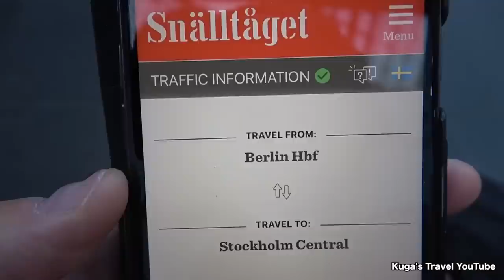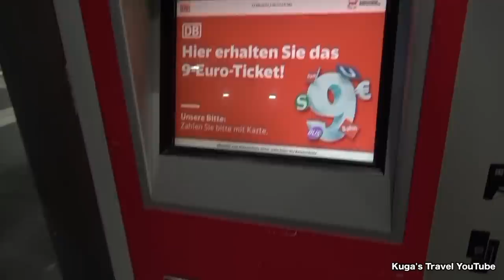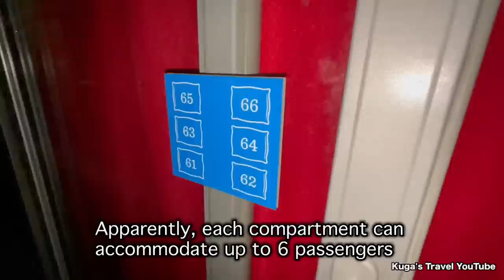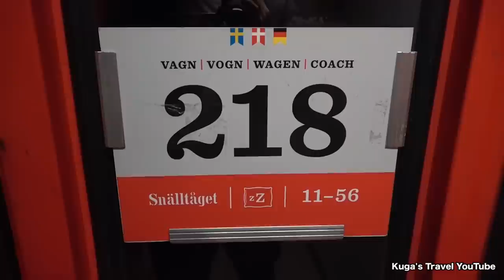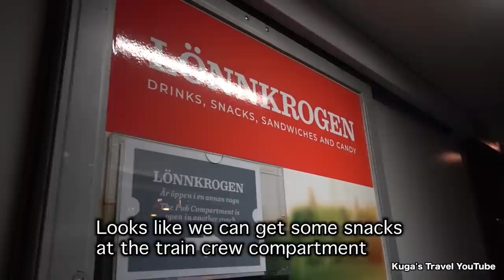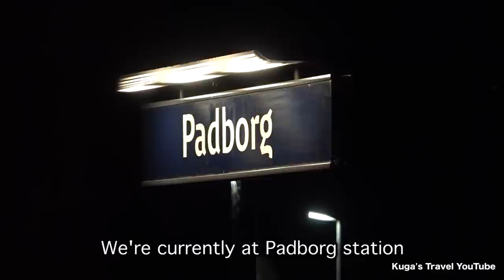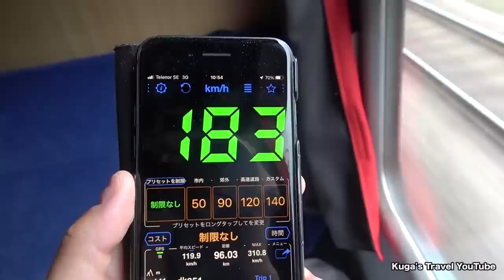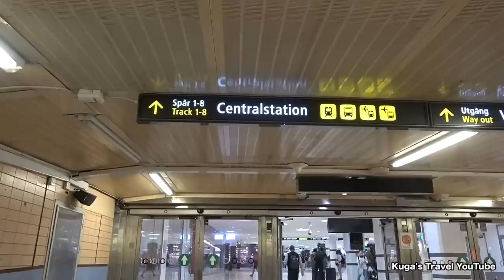🇩🇪🇸🇪Riding on Sweden's Amazing Sleeper Train from Berlin to Stockholm | Snälltåget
Snälltåget : Berlin Hbf→ Stockholm C